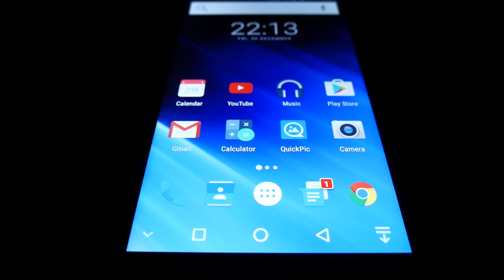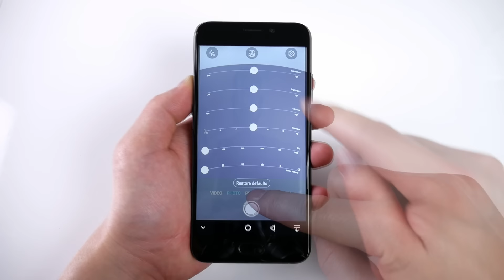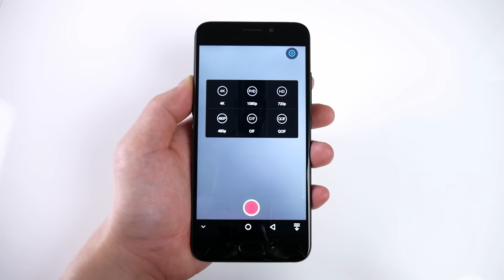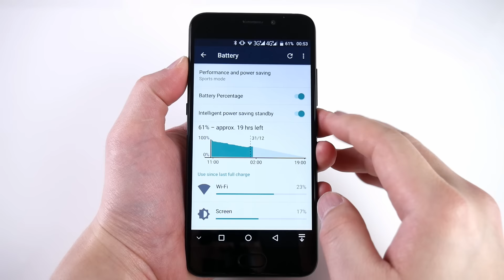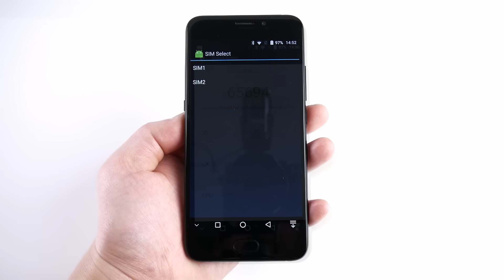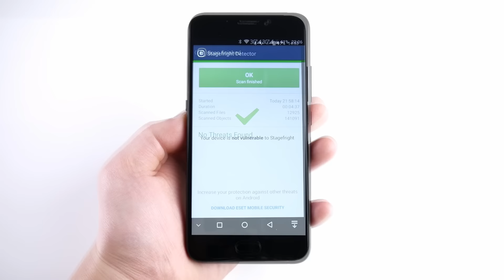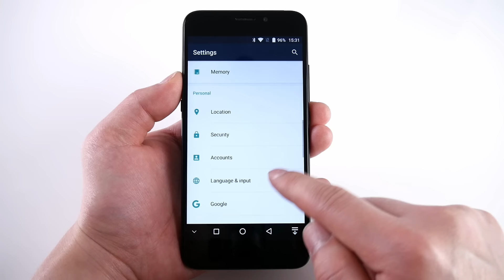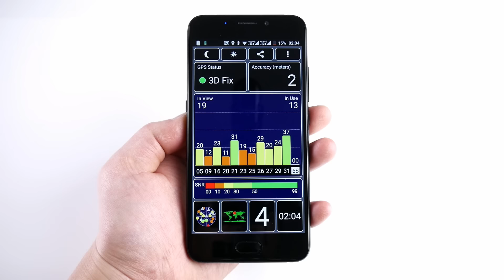UMi Plus E (Full Review) 6GB RAM, 2.3GHz Helio P20 - A Beautiful Beast! // Video by s7yler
▽▽▽ Show more for all the details! ▽▽▽

Hi Youtubers, Happy New Year! this is my full review of the UMI Plus E where I show you various tests and give my personal opinion about the device.

Check how good the RAM management is in this phone, where I try to multitask between 10 games in the memory

Worth to mention is:
- I did not have any pixel errors on my UMI Plus E
- I did not have any crashes while using the phone
- The camera glass is solid, doesn't move at all
- The buttons are not 100% hard, is a bit annoying, but they still react fast/good
- Yes the metal and plastic parts on the backside are not 100% the same black color, but for me that is not really a problem.

Main features:
- 5.5 inch SHARP screen 1920x1080 pixels
- 2.5D curved front glass
- 6GB RAM + 64GB ROM, Supported TF card up to 256GB
- Notification LED (multicoloured)
- Fingerprint Sensor / Touch ID 2.1
- 6000 series aerospace grade aluminum frame/body
- 13MP SAMSUNG main + 5 MP front camera
- Android 6.0 OS with OTA support
- WiFi 2.4GHz/5GHz, USB Type-C, Bluetooth 4.1
- USB OTG (On-The-Go) support
- HiFi AW8738 sound chip
- Glonass, P-Sensor, Compass, Gyroscope, Hall-Switch etc.
- 4000mAh Sony Battery, supports fast charging
- Dual SIM: Micro-SIM + Micro SIM / TF Card
- Supports 2G & 3G & 4G LTE Network
- GSM 850/900/1800/1900MHz
- WCDMA 850/900/1900/2100MHz
- FDD-LTE B1/B3/B7/B20

The views/opinions expressed in this video are personal and those of the authors. Analysis performed within this video are only examples. The author takes no resonsibility for the content. The video/review is only based on a short-time experience. The product were either purchased or provided free for a review, but besides that the author has not received any payment for creating this review. Acceptance of a free sample does not guarantee a review - a review is only provided if the author likes the product.